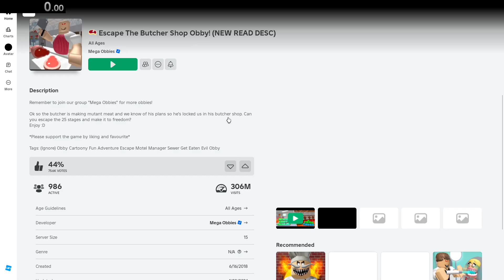Escape The Butcher Shop Obby Speedrun in Roblox